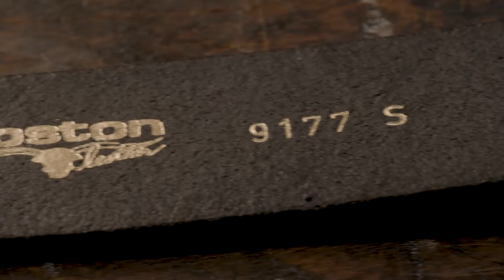Keeping jobs in the U.S. - Crafted by Americans - Boston Leather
Leather belts and accessories made in the USA. Crafted by Americans.